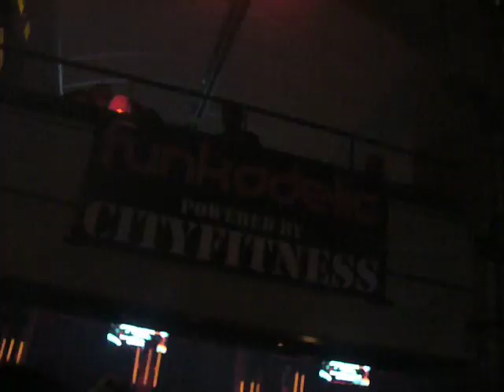Pascal Moreno & Tyron Kemble at Funkadelic Part 1 28012012.MOV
Pascal Moreno & Tyron Kemble at Funkadelic 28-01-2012